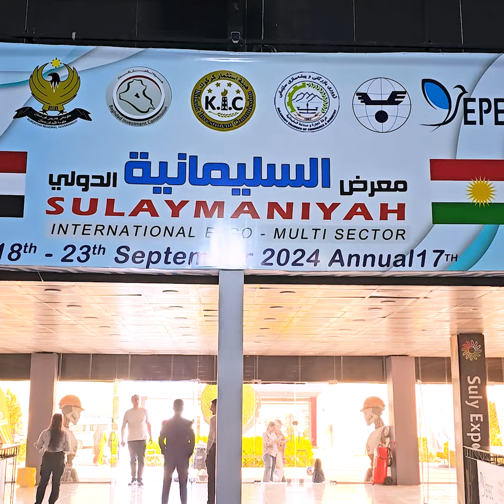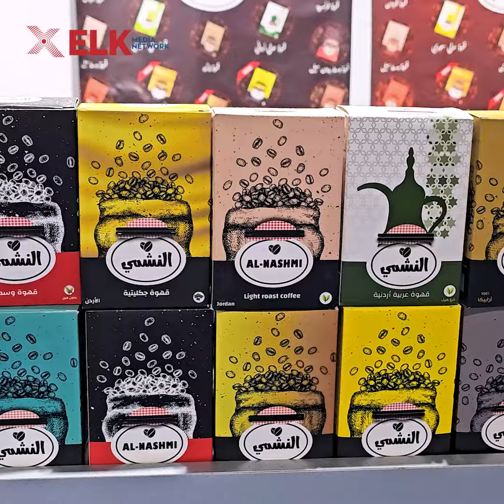قاوەت بە تامی بنێشتی کوردی تامکردووە؟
قاوەت بە تامی بنێشتی کوردی تامکردووە؟ زۆرترین خواستی لەسەرە
تامێکی جیاوازی قاوە بەرهەمهێندراوە، بۆنی دارە بەنی لێدێت